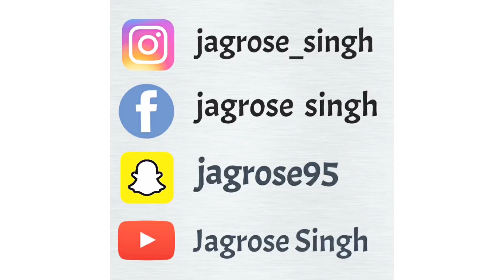Celebrating Nani g's(ਨਾਨੀ ਜੀ) 77th birthday | Family reunion | Surprise gifts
Thonu saarya noo kehda part vdea lagya is video vich comment kr k jroor dsyo

 If you Like Today's Vlog Then Please hit that "Like" button, It's My Youtube Vlog I Hope You will Shower The Same Love & Respect As You Are Giving Me on Instagram

 If anyone has any Queries then "Comment" down below, Drop Your Valuable Feedback In Comment Section (It's All Your's) Your 1 share can make a big change for me, so please do "Share"